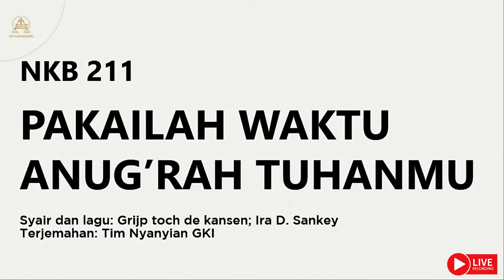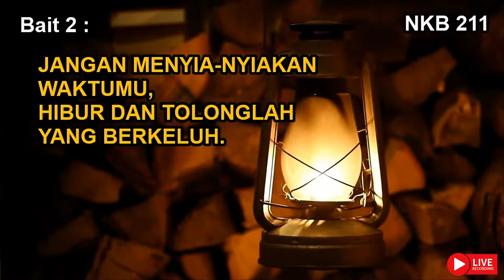NKB 211 | Pakailah Waktu Anug’rah Tuhanmu | Grijp toch de kansen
NKB 211 | Pakailah Waktu Anug’rah Tuhanmu